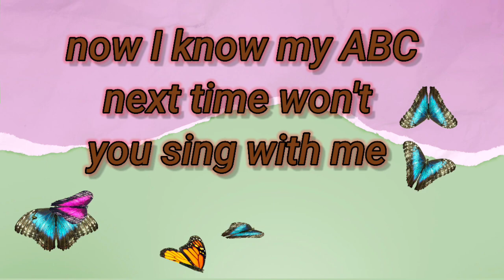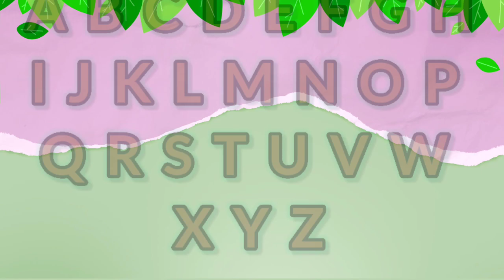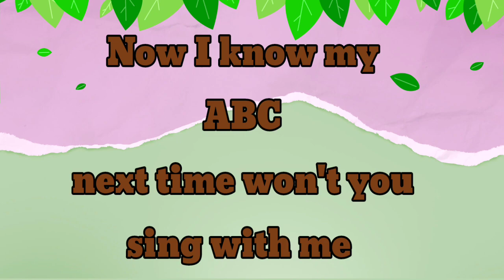ABC Phonics Song for Toddlers | A for Apple | Phonics Sounds of Alphabet A to Z | ABC PhonicSong#170